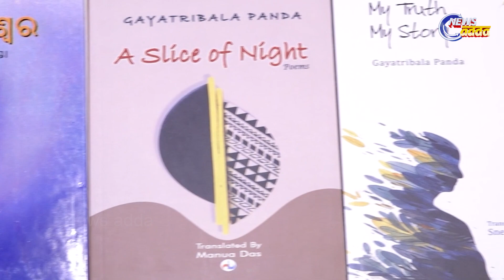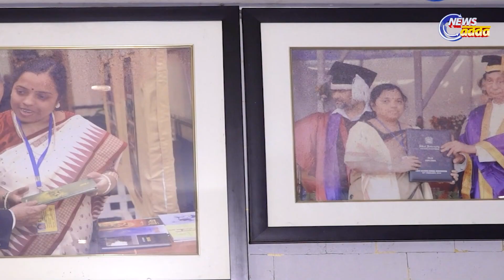Poet Gayatribala Panda Receives Odisha Times Power Women 2023 Award | News Adda Odisha